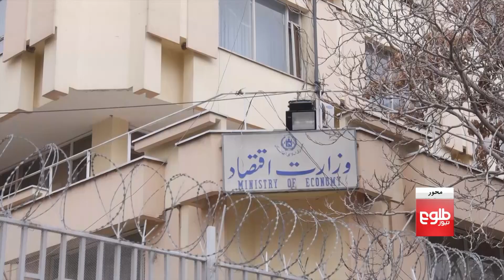محور – بحث روی آغاز کار پروژه تاپی در افغانستان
وزارت معادن و پترولیم می‌گوید که کار عملی پروژه‌ی تاپی تا کم‌تر از چهار ماه دیگر در افغانستان به گونه‌ی رسمی آغاز خواهد شد. سخن‌گوی این وزارت می‌افزاید که گفت‌وگوهای فنی در این باره ادامه دارند و استملاک زمین در مسیر این پروژه، یکی از علت‌های تاخیر کار این پروژه است.
مهمان: شاکر یعقوبی، آگاه اقتصادی